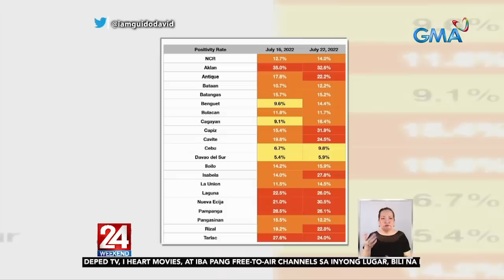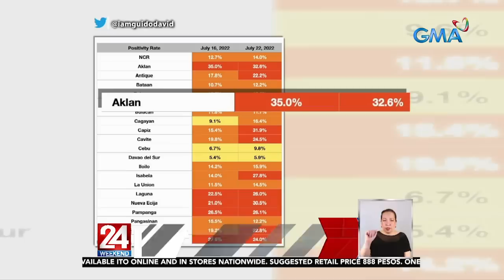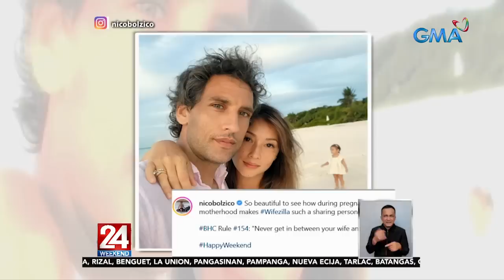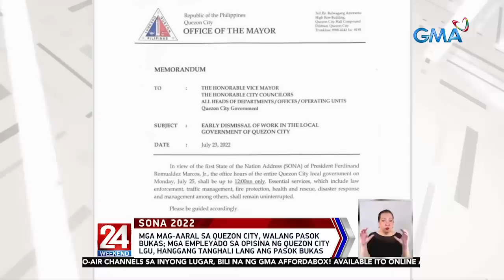24 Oras Weekend Express: July 24, 2022 [HD]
Narito ang mga balitang ating tinutukan ngayong Linggo, July 24, 2022:

- Dating mayor ng Lamitan City at 2 pa, napaulat na patay sa pamamaril sa Ateneo campus
- Monkeypox virus, idineklara nang public health emergency of international concern ng WHO
- OCTA Research: Tumaas ang covid positivity rate sa NCR
- Rep. Gloria Arroyo, 'di na makasisipot sa SONA dahil may COVID
- 15 bahay, nasunog; 4 sugatan
- SUV at motorcycle na umano'y nag-counterflow at may blinkers, iniimbestigahan
- Ilang magulang, hindi raw prayoridad ang pagbili ng mga bagong gamit pang-eskuwela
- Pizza delivery man sa Amerika, nagligtas ng mga bata at teenager sa nasusunog na bahay
- 7-anyos na babae, ginahasa at pinatay; dalawang suspek, parehong menor de edad
- Alden Richards, nakikita raw ang sarili sa karakter ni Good Boy sa Pinoy adaptation ng "Start Up"
- Pagawaan ng paputok, sumabog; 5 patay
- Sumabog ang pagawaan ng paputok na 'yan sa Peru!
- Lalaking nagkakatay ng aso, arestado; 5 aso, nasagip
- Dating kapitan ng Brgy. Julita sa Biliran, Biliran, patay sa pamamaril sa burol ng kanyang asawa
- Sanggol na tinatayang 5-day old pa lang, nakita sa isang bakanteng lote
- Video ni Solenn Heussaff na sinunggaban ang pagkain, kinaaliwan online
- Mga pulis at MMDA na magbabantay sa unang SONA ni Pres. Marcos, nakakalat na sa Batasang Pambansa
- QCPD, iniimbestigahan ang pamamaril na ikinamatay ni dating Lamitan Mayor Furigay at 2 iba pa
- Christmas decor, ibinebenta na sa Divisoria, Maynila
- Youngjae ng GOT7, pinakilig at pinasaya ang kanyang fans sa kanyang first solo mini concert at fan signing event

24 Oras Weekend is anchored by Ivan Mayrina and Pia Arcangel, featuring top news stories from the Philippines. for more.

This July 25, the Philippines' biggest and most trusted broadcast news organization, GMA News and Public Affairs, airs the special coverage of President Ferdinand “Bongbong” Marcos, Jr.'s first-ever State of the Nation Address (SONA) - “State of the Nation Address 2022.”